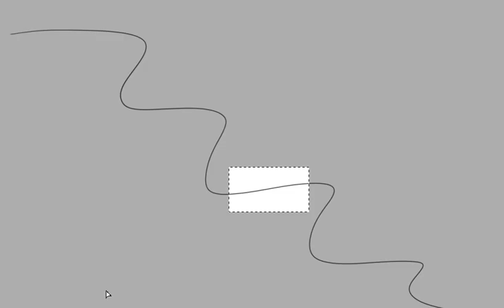Fraud Explanation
If you're wondering about that recent paper was about how global warming isn't as bad as all us geeks want you to believe... here's the in-depth explanation.

It doesn't take long to explain.